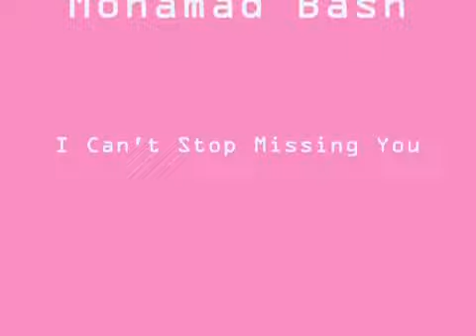I can't stop Missing You Mohamad Bash Fatmagül Kerim